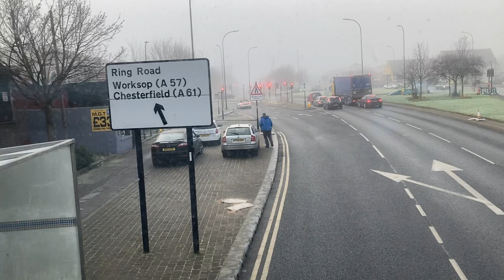First South Yorkshire | X1 | Maltby - Wickersley - Rotherham - Meadowhall - Attercliffe - Sheffield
This was recorded on Saturday 15th January 2022 on board vehicle 35125.

This was the 09:10 service bound for Sheffield (The Moor) from Maltby (Quilter Rd) terminus.